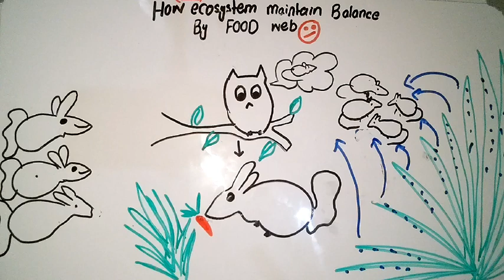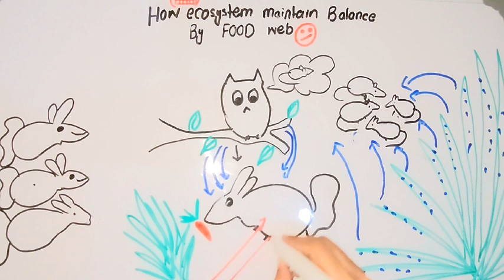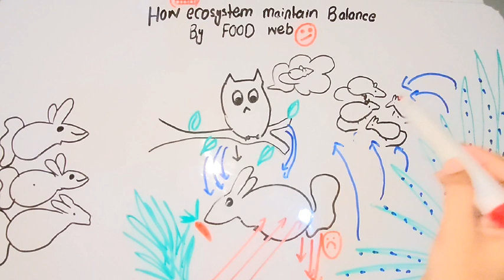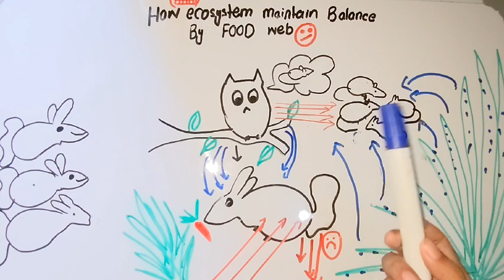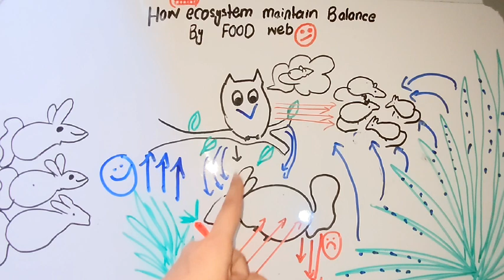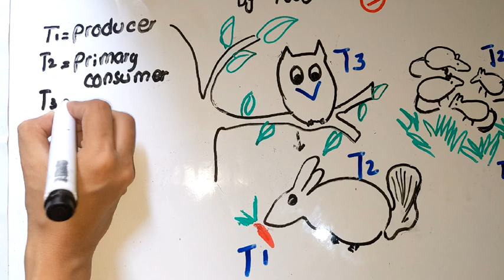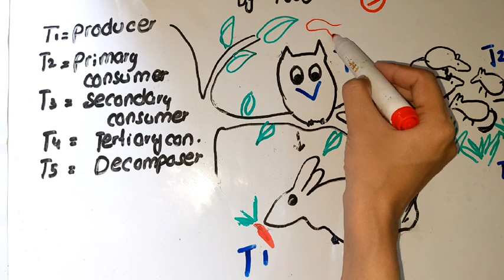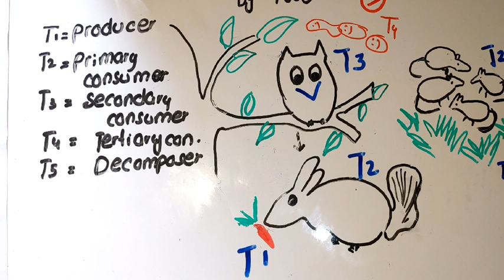Lecture:2#Food web How ecosystem maintain Balance by using Food web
A food web is a complex interconnection of multiple food chains within an ecosystem, illustrating the flow of energy and nutrients through various organisms. A food chain, on the other hand, is a linear sequence of organisms, where each one serves as a food source for the next in line. Both concepts help depict the relationships and interactions among different species in an ecosystem.